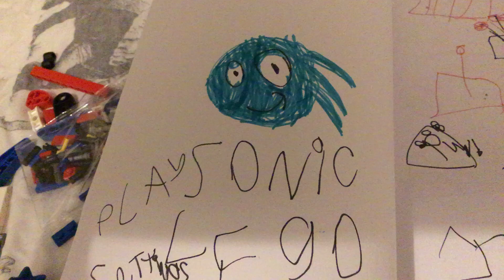LEGO SONIC 1 PROJECT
New upgraded sonic new bosses upgraded egg man upgraded chicken sonic robot and green monster check out